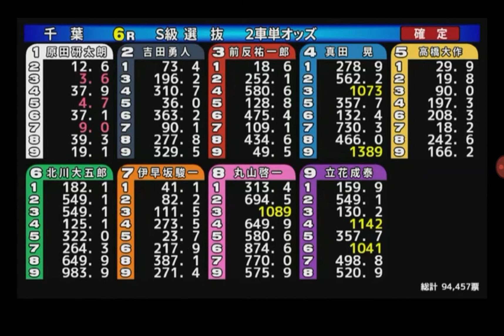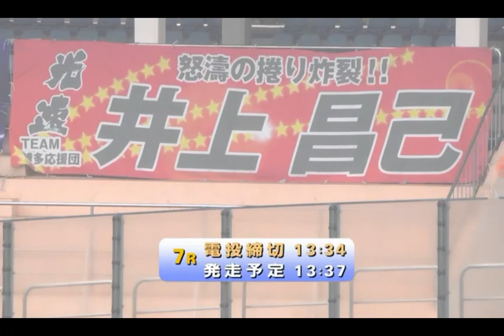千葉競輪場GⅢ第10回滝澤正光杯S級選抜6R原田研太.伊早坂駿一.高橋大作